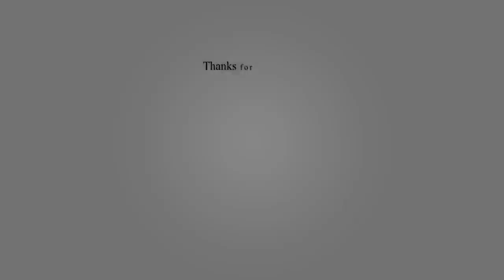Top 10 Biggest and Fastest Airplane ever 2019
Looking for a freelancer to do Graphics Related jobs for you and your business?
Or maybe someone for data entry jobs or making a romantic video to impress your Girlfriend/Wife?

10 Abnormally Large Airplanes That Actually Exist
License